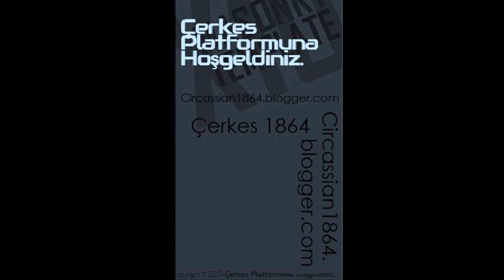Ağlatan Qafe Circassian1864.blogspot.com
Güncel videolar, ilginç bilgiler, son dakika haberleri, maç özetleri ve bir çok video, haber sizleri bekliyor.